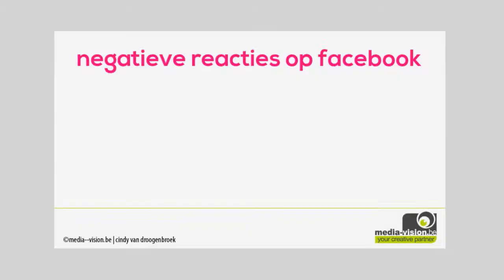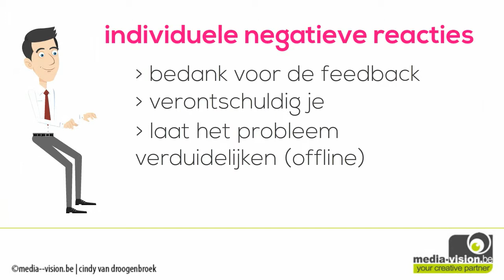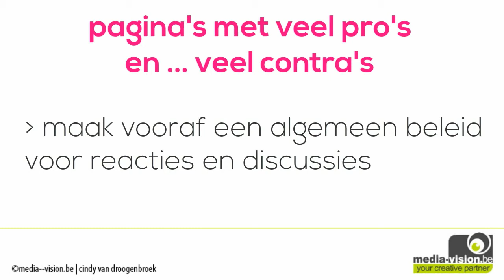Facebook tip: negatieve reacties op facebook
Ook overdonderd als je een negatieve reactie op facebook krijgt? Je weet niet goed hoe je moet reageren? Bekijk dan volgende tips en hou jouw klant tevreden |